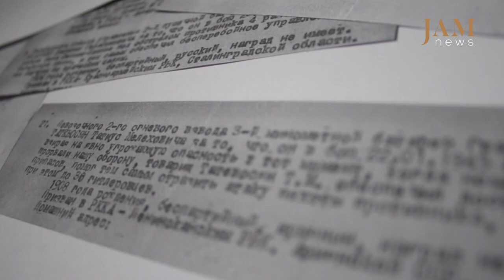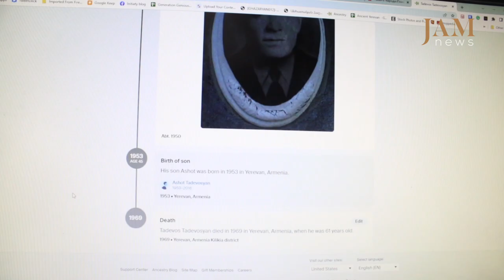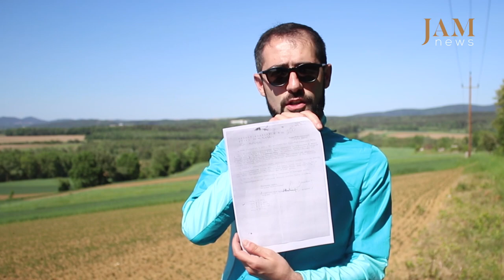The story of my great-grandfather from Armenia, who went through the Second World War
These days, when the largest military conflict is taking place in Europe since the Second World War, Gevorg Ghazaryan, a resident of Yerevan, went to Austria. There, in May 1945, his great-grandfather, as part of a Cossack division, met the news about the end of that war, which seemed to have no chance of repeating itself. However, today the whole of Europe and the world live in tension, and Russia threatens to unleash a third world war.

Gevorg calls for peace - on his own behalf and on behalf of his great-grandfather.